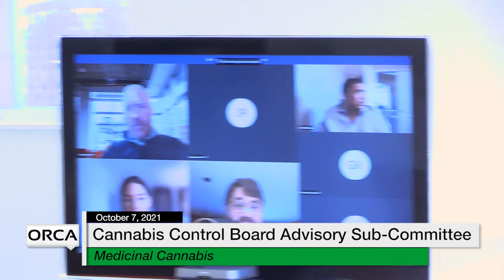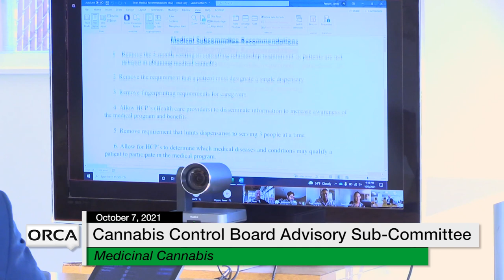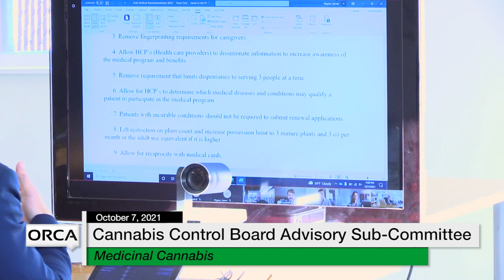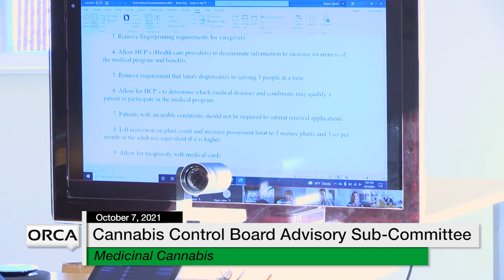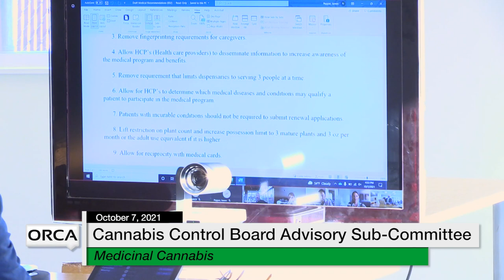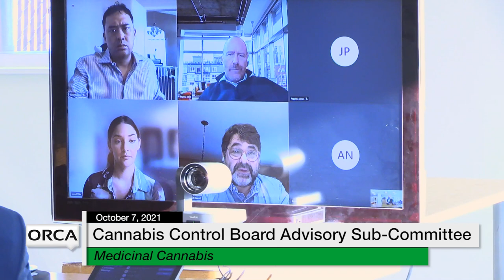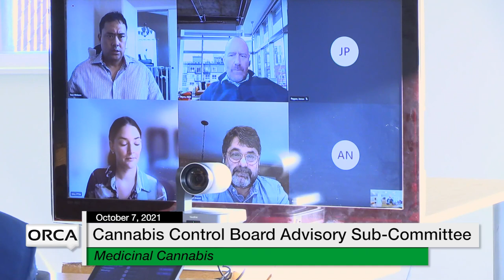Cannabis Control Board - Advisory Sub-Committee on Medicinal Cannabis 10/7/2021